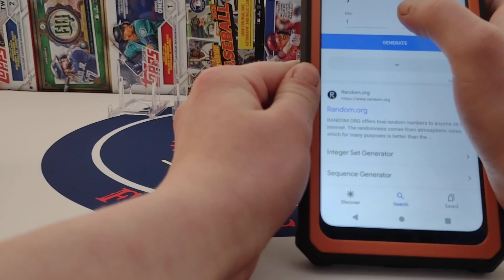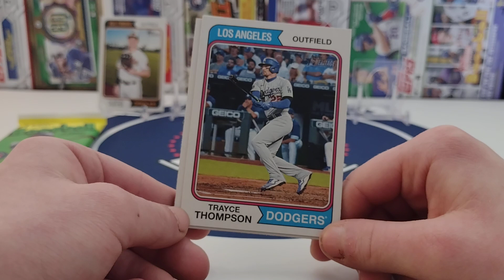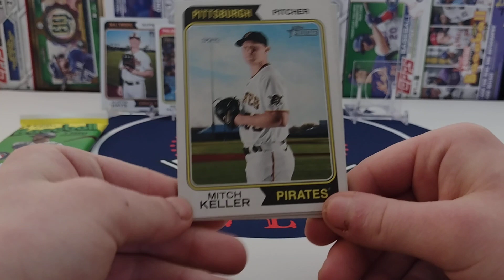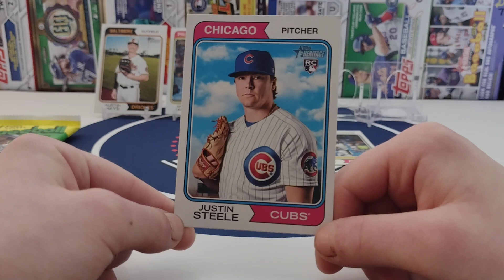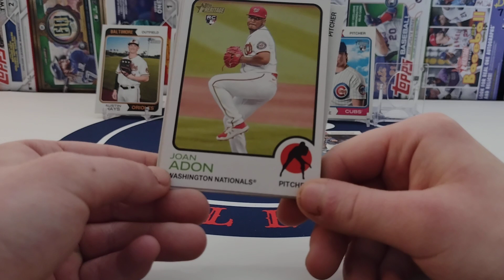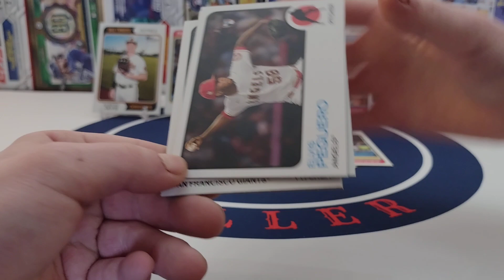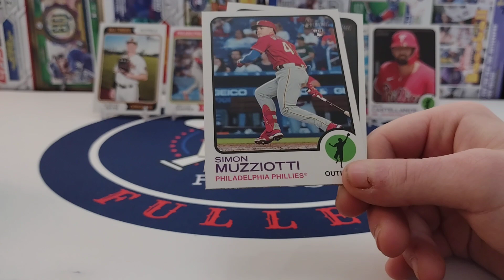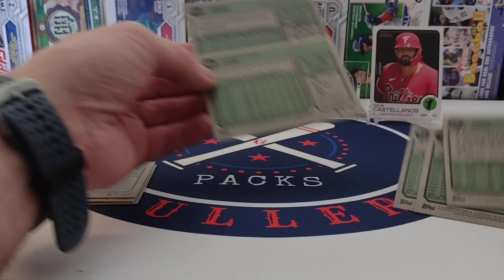Stats & Packs Heritage Blaster Packs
We are opening a pack of 2022 Heritage High Number and 2023 Heritage.